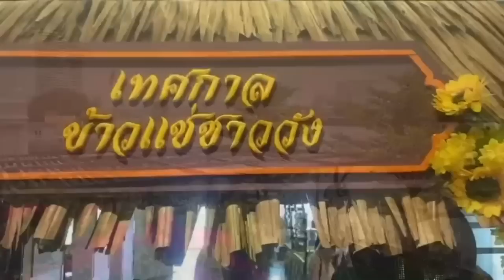รวบตัว เมฆ FOREX 3D...ดรามา ส ส ปาร์ตี้ลิสต์ ข่าวเช้า Thailand Morning Call 31.3.23